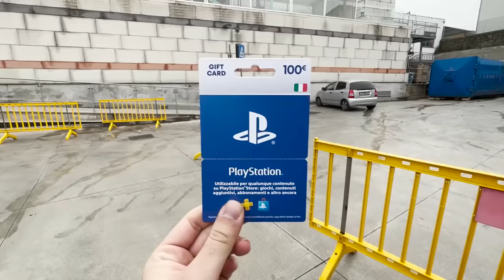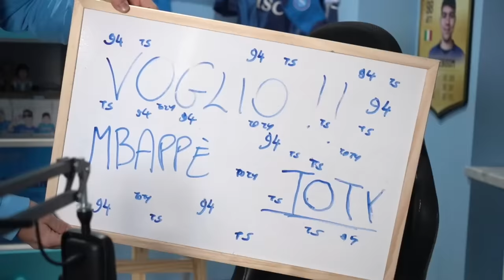😡 Ho SPESO TUTTI i SOLDI con la CARTA di MIO PAPÀ!! SHOPPO TUTTO e TROVO il TOTY | FIFA 23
Per l'evento finale dei Toty ho deciso di spendere tutti i soldi di mio papà per cercare di trovare un toty! Il toty lo abbiamo trovato e abbiamo fatto il delirio aprendo tutti i pacchetti di Fifa 23. E voi invece avete spacchettato? Se si, avete trovato una carta blu?